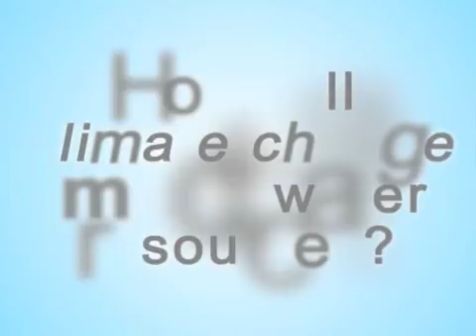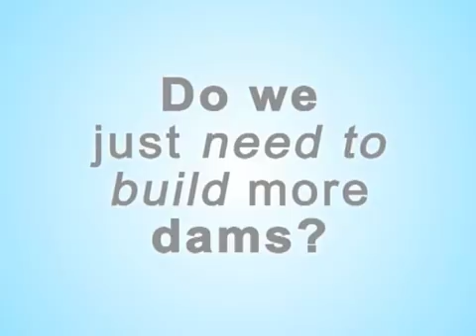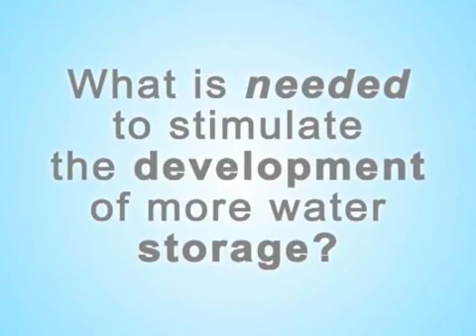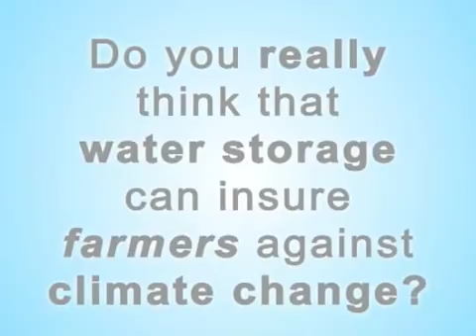Water Storage: An Answer to Climate Change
Water storage is a key way that we can adapt against the threat of climate change in the future. Dr. Colin Chartres, Director General of the International Water Management Institute (IWMI), argues that water storage is going to provide very major insurance for many farmers and communities against climate change. If climate change mitigation is all about gases, climate change adaptation is all about water!

This is part of the web video series, Colin's STRAIGHTtalk, where Dr Chartres offers his expert commentary on topical, often controversial, global water issues. This video was produced by TVE Asia Pacific under commission from IWMI.